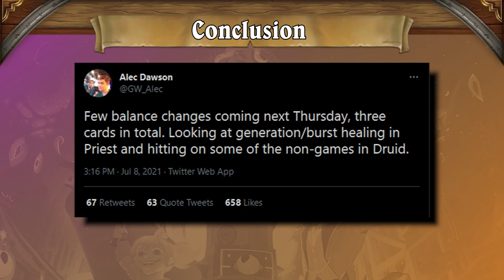The Light Shall Bring Victory... again | Standard Meta Snapshot [Wailing Caverns] | Tempo Strategy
The FULL Tempo Storm Hearthstone Standard Meta Snapshot can be found lower in the description!

Priest has become a veritable scourge on the Hearthstone Standard ladder... so much so, that the dev team has placed the archetype in the sights of an incoming nerf. But how will this balance change shake up everything else? Find out in this Tempo Storm Meta Snapshot!

Founded by Andrey Yanyuk (“reynad”) out of his own pocket, the roster now stands among the most decorated of teams in esports and features some of the best competitors and broadcast personalities in Hearthstone, Super Smash Bros. Melee, MTG, Shadowverse, Age of Empires II, Pokémon, Summoners War, and FIFA.

Despite its various championship titles, the franchise operates as much more than just a competitive team—Tempo is one of the largest esports media companies in the world. Its Hollywood studio is home to innovative, bleeding-edge productions including events, tournaments, and gaming content for one of the highest-trafficked websites in the space. Tempo also continues to deliver best-in-class live content with its proprietary mobile production abilities. This channel focuses on helping strategy players develop deck-building skills and game sense, as well as providing funny game-relevant content.